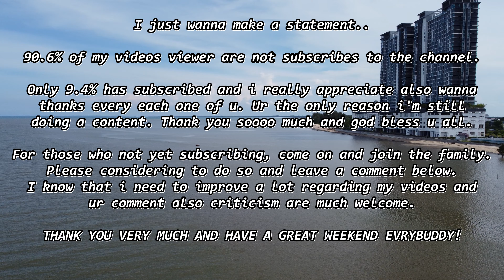DJI MINI 2 | OcuSync 2.0 GOING DISTANCE ACROSS THE COASTLINE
Hi evrybuddy. It's been a while i'm not doin' a range test for Mini 2. Yesterday, i flew near the fishboat jetty and managed to do a long distance run. Hope u enjoy the videos.

Let me know how can i improve my videos. Ur comment and criticism are very welcome.

Camera settings on this videos - 4K/30fps (auto exposure)